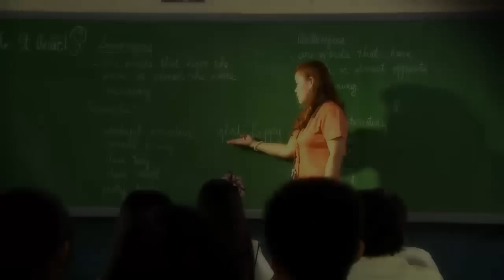Holy Angel Hymn